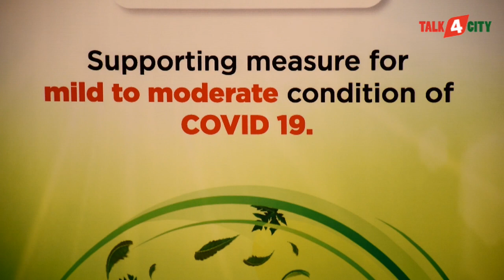Clevira Tablets & Syrup Apex Laboratory Launched For Corona Virus COVID-19